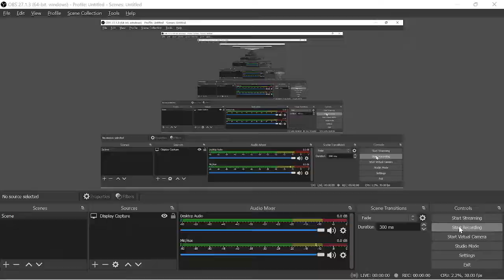Hypixel Build Battle LinixGR#1057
If there is lag, then im sorry for the lag